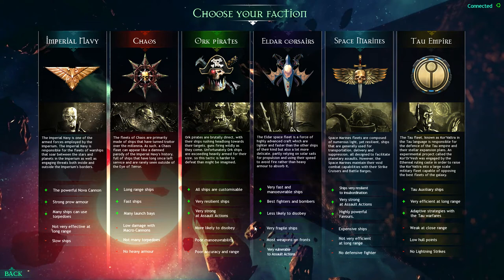BFG 1 orks skirmish big battles with mods 4